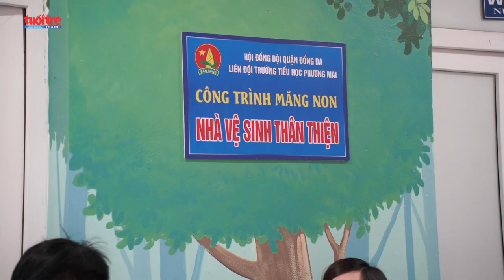83 mùa hoa Đội ta lớn lên cùng đất nước | Báo Tuổi trẻ Thủ đô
Trong không khí những ngày tháng 5 lịch sử, sáng 3/5, Hội đồng Đội quận Đống Đa tổ chức chương trình Kỷ niệm 83 năm ngày thành lập Đội Thiếu niên Tiền phong (TNTP) Hồ Chí Minh (15/5/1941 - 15/5/2024) với chủ đề "Mừng sinh nhật Bác - tự hào truyền thống Đội" tại trường Tiểu học Phương Mai (quận Đống Đa, Hà Nội).